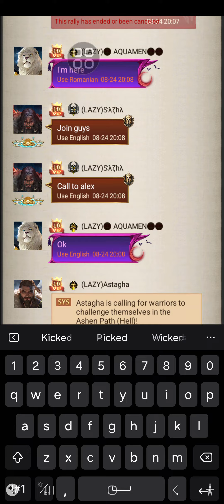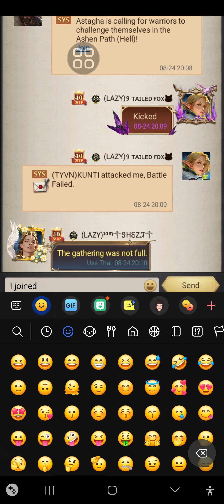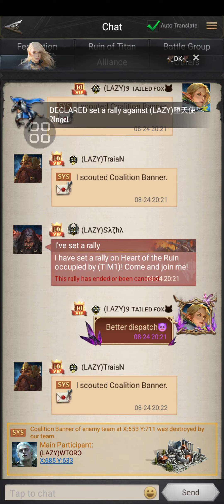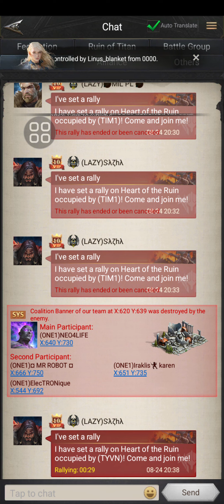Titans S20 - Heart of the Ruin Part 1: Battlefield 3